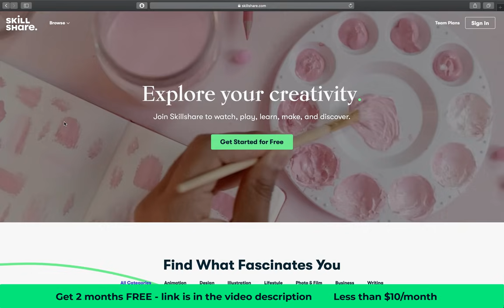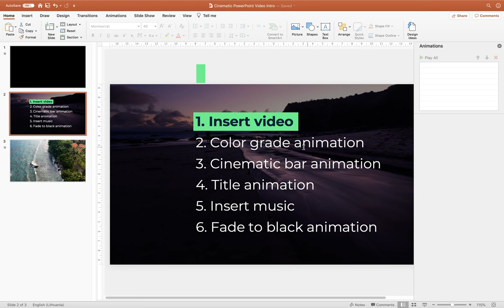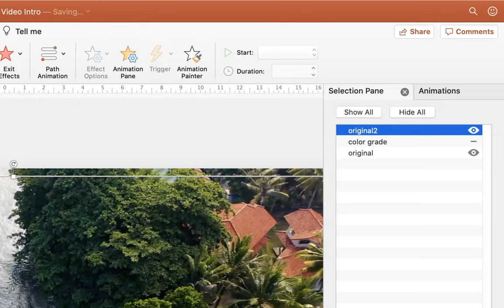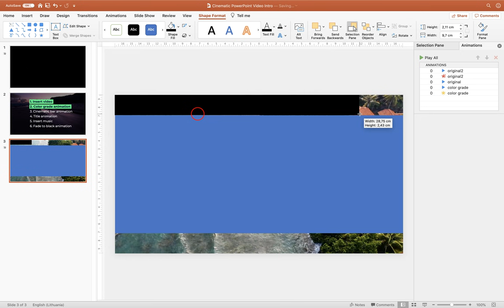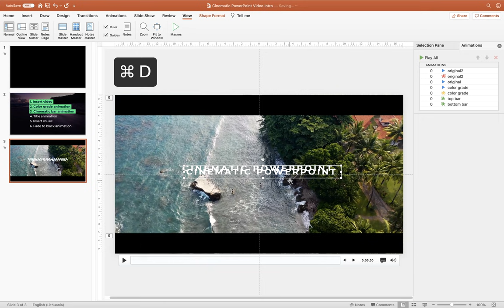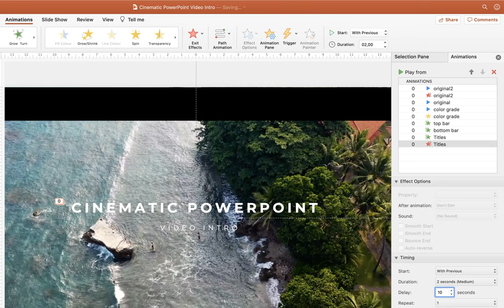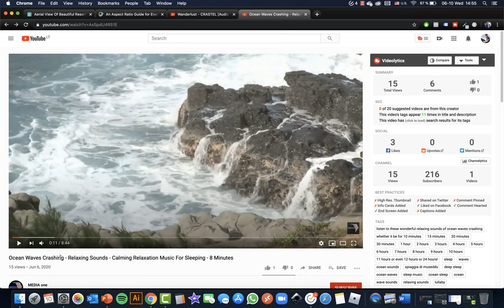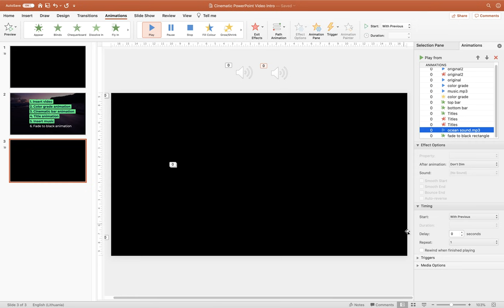How to Make a Cinematic Video Intro 🔥in PowerPoint🔥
🔥 Learn FREE for 1 month!

In today's video you will learn how you can make a cinematic video intro in PowerPoint step by step. First of all we will insert a video, then we will apply a colour grade to it, which will help with creating that cinematic look. Next, we will add black bars at the top and bottom of the video to create that cinematic video aspect ratio. After that we will create awesome video title animation for our intro and finally we will add music background and some ocean sounds.